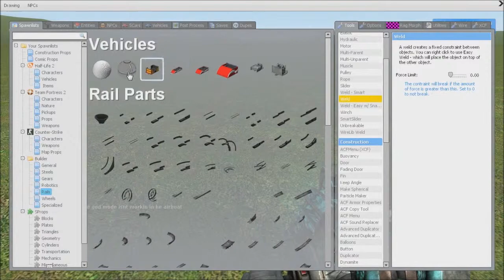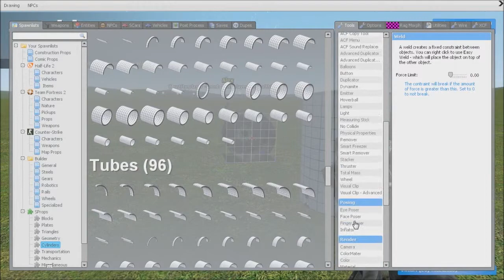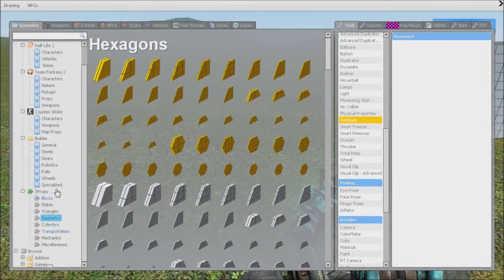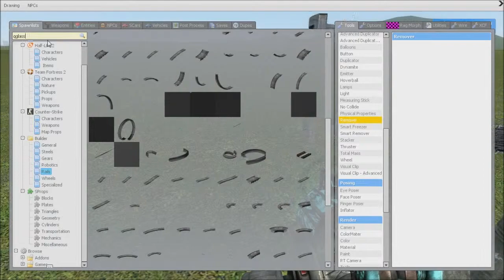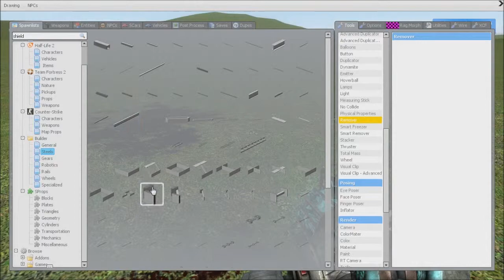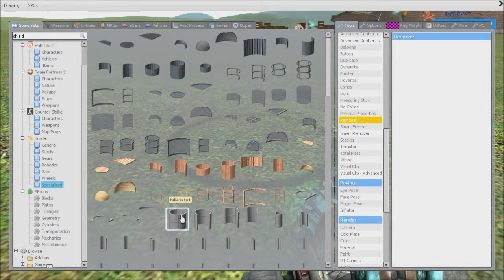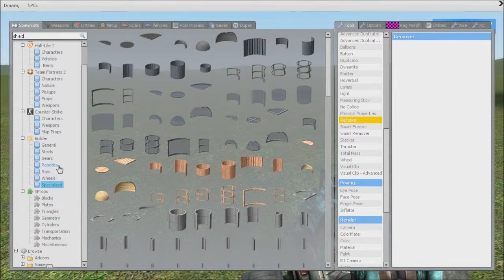Swagalicious Wolf (Garry's Mod Sandbox #02)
Garry's Mod is amazing with fun gamemodes, but Sandbox takes it to a whole new level. Level 1.